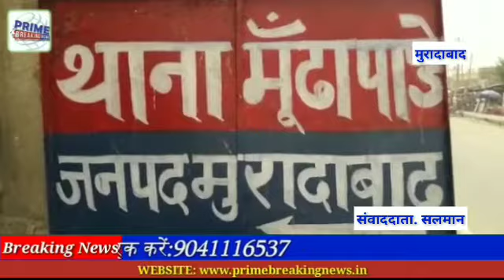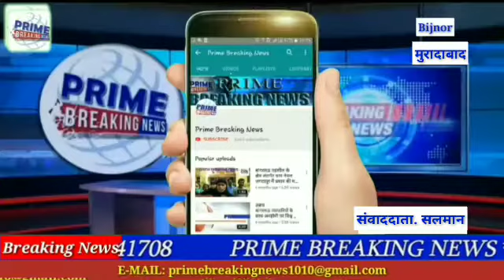आज ज्यादा कोहरा आने से 6 गाड़ियां आपस में भिड़ी, चालकों में मचा कोहराम